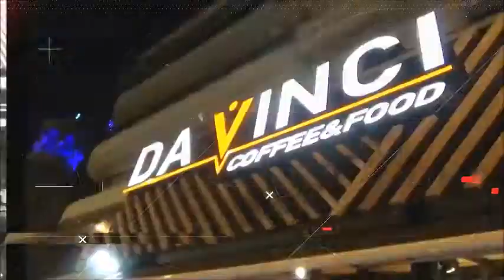Basketaki Cup - Remal Madri Vs Brazzerzz Beachterzz (14/10/18)